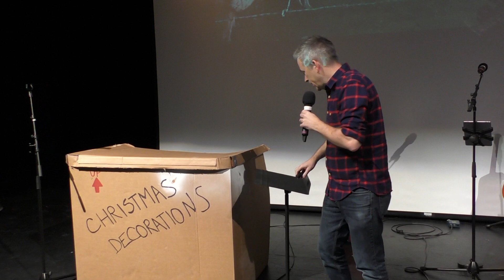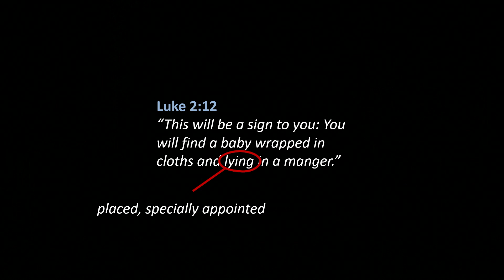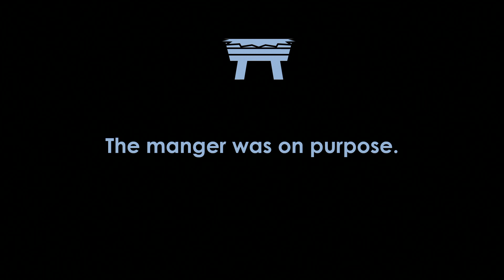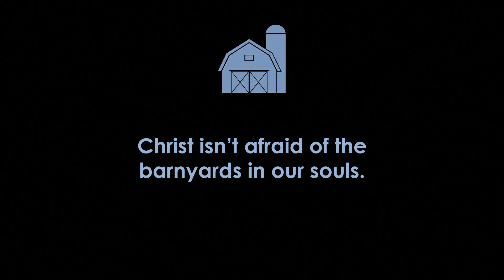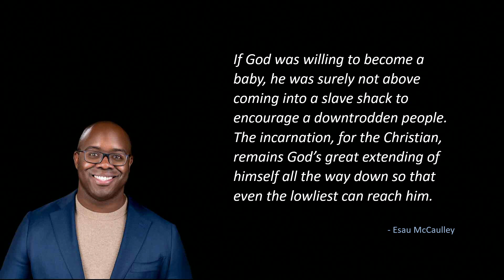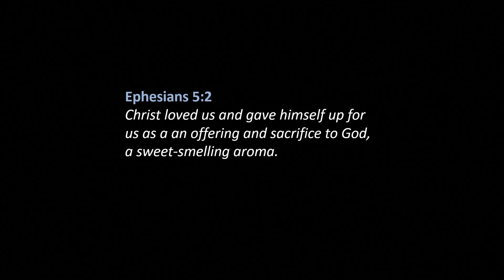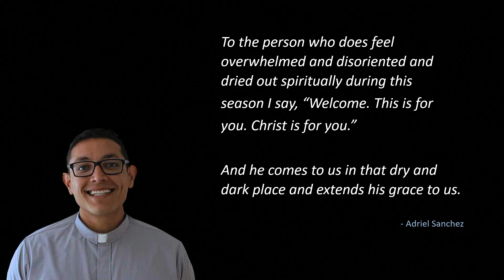The Baby & The Barn - 12/24/22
New Day Church's Christmas Eve Service 2022.

Speaker: Jeff Peabody